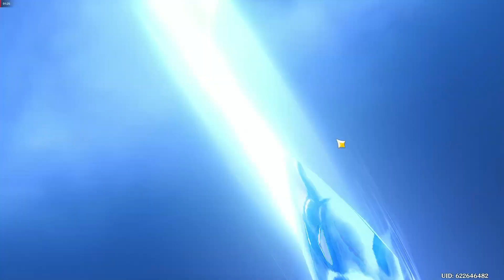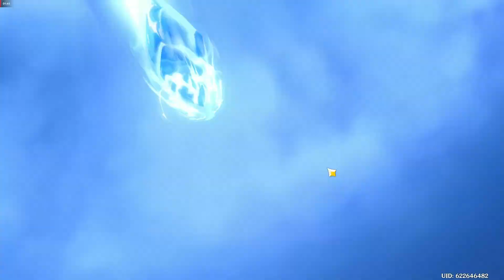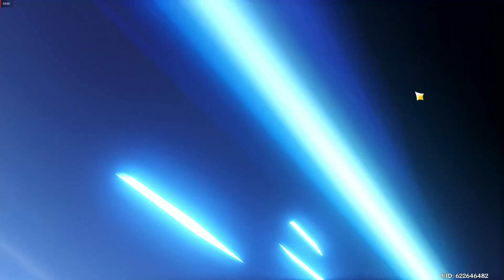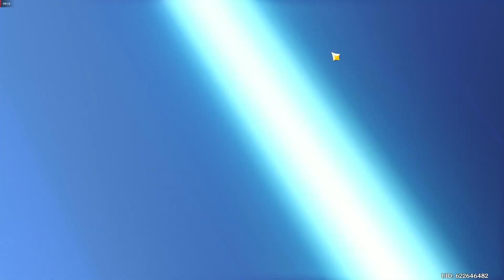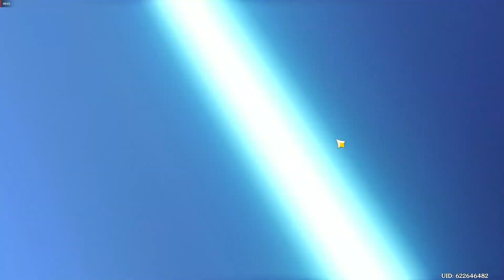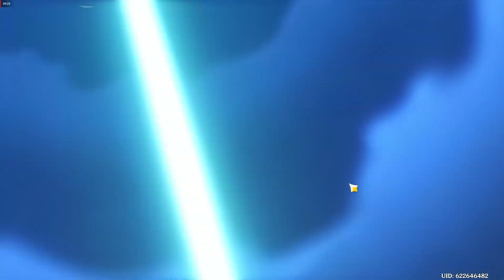My Furina Summons and horrible weapon pulls